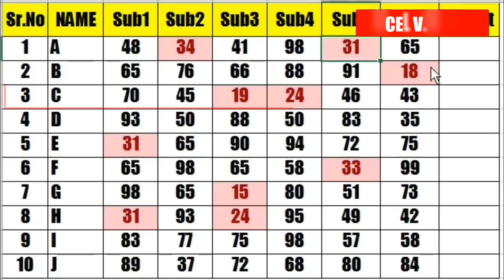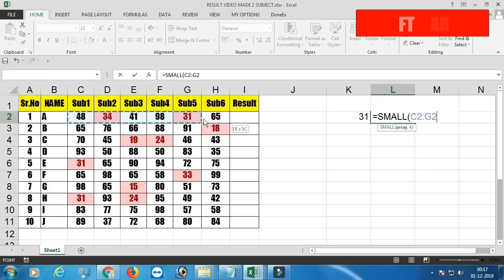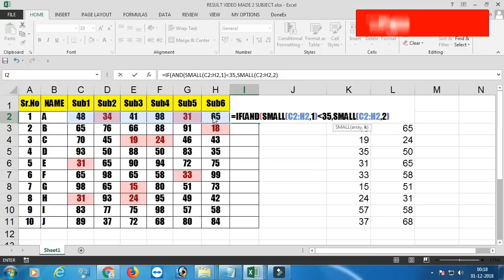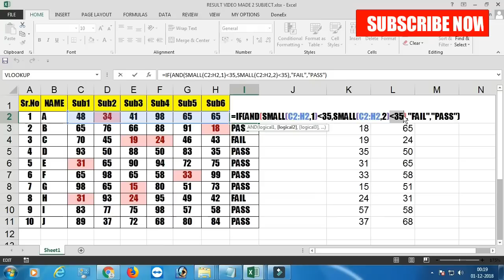If Function in Excel || Practical Use of if function || If Formula in Excel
In this video you will come to know how we can build our logic while slowing problem related to if condition so excel lovers must watch this to learn build logic
Course Features :
✅ PDF Shortcuts
✅ Course Completion Certificate
✅ Instant Access